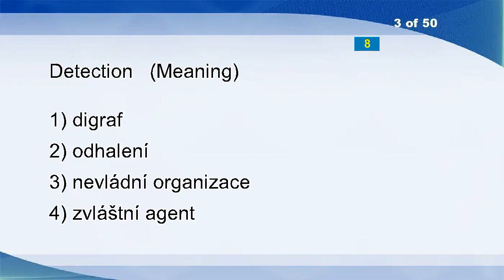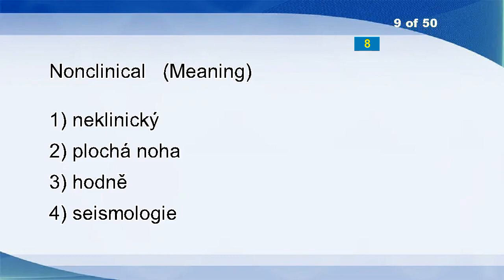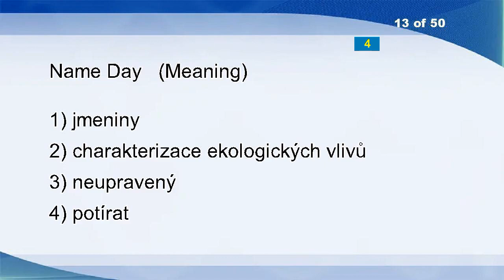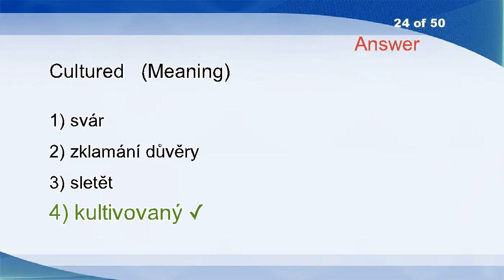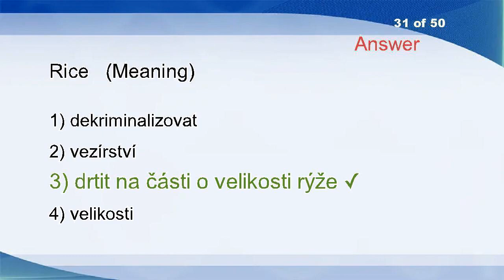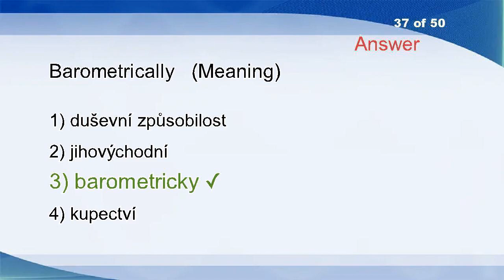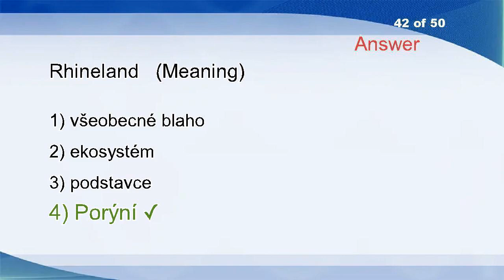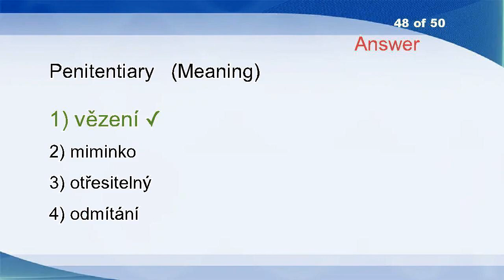English Czech Vocabulary Word Power Test 1516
Woman
Blow-dry
Detection
Shoe
Neighbourly
Diary
Porno
Famish
Nonclinical
Pepper
Leadless
Nondelivery
Name Day
Lit
Picasso
Scalar
Wacky
Stoic
Arms Sideways Raise
Jam
Message
Immaturity
Courier
Cultured
Mover
Brains
Hard
Water Protection Indincating Data
Room
Covert
Rice
Gyp
Panelled
Aspirant
Conception
Contouring
Barometrically
Hair Dryer
Habitually
Postprandial
Trapper
Rhineland
Poignant
Ill-mannered
Stupid
Whatsoever
Tempt
Penitentiary
Importing
Art